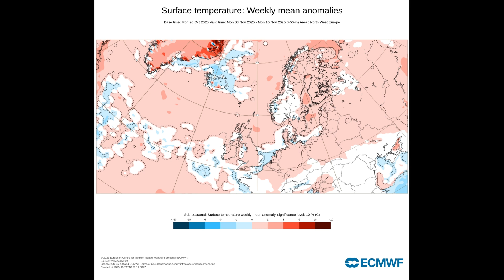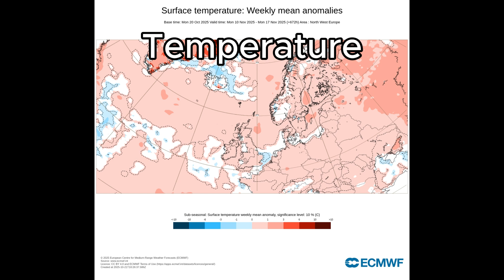4 week weather outlook around the UK - Very Changeable condition with temperatures and rainfall.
Get the latest UK 4 Week Weather Outlook as we move from the end of October into mid November 2025. In this video, we break down what to expect across the next four weeks — including temperature changes, rainfall patterns, and potential for any unsettled conditions.

📅 Forecast Period: 20th October – 17th November 2025